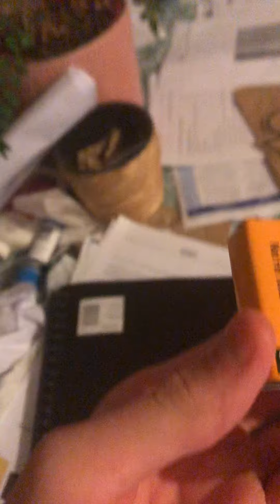The sound is amazing